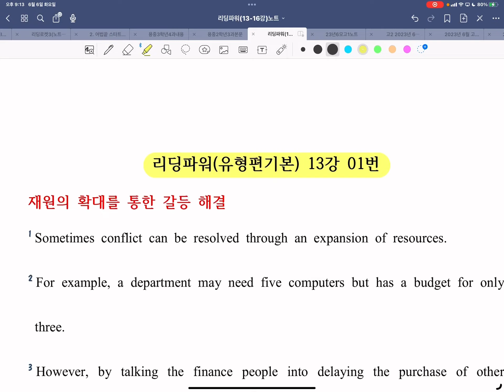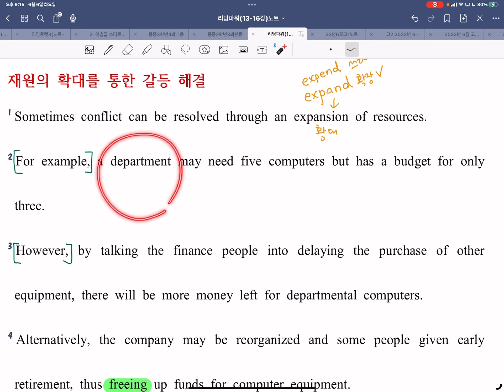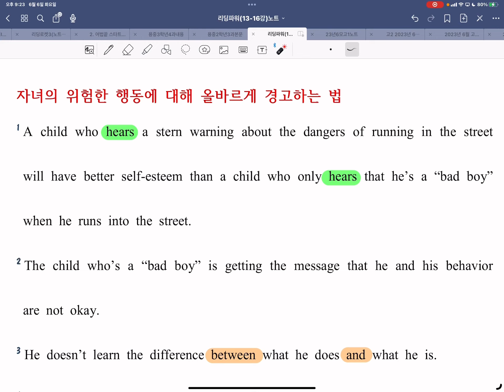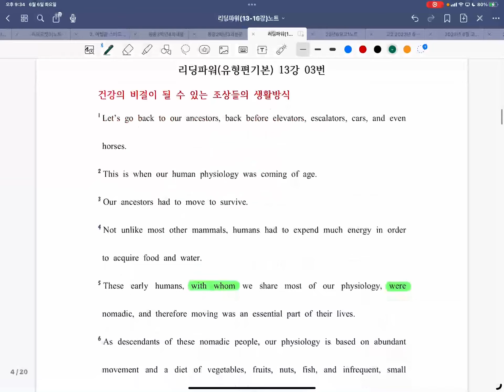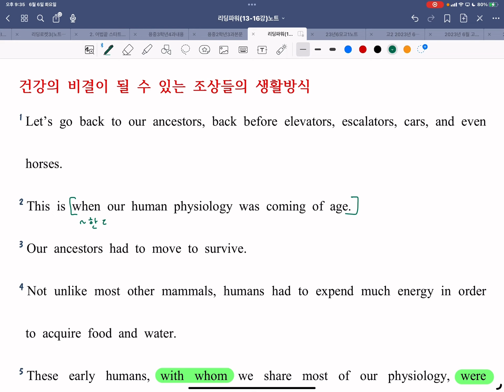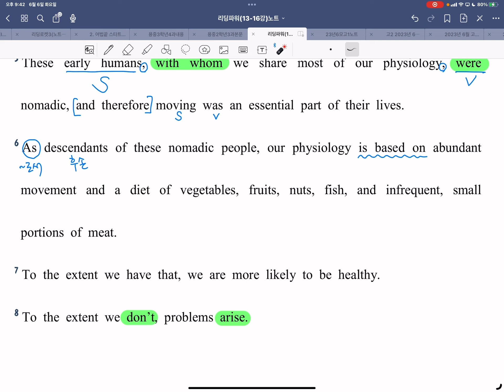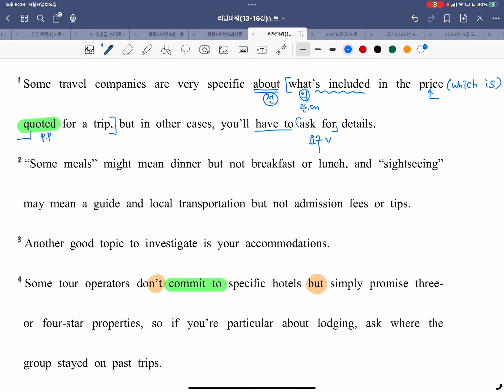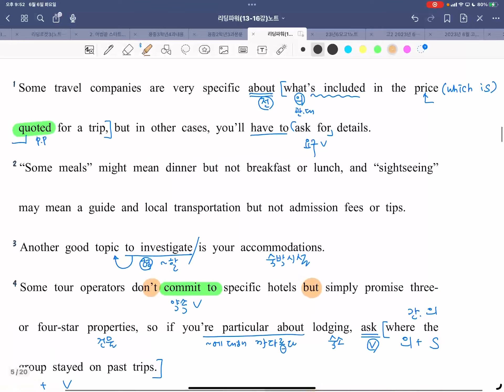리딩파워13강